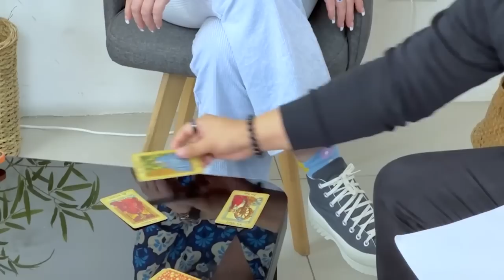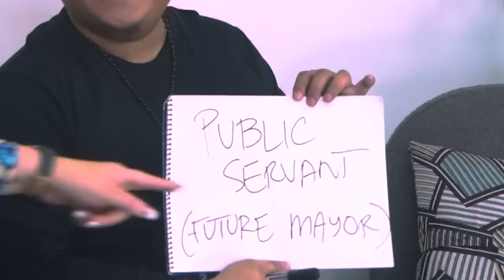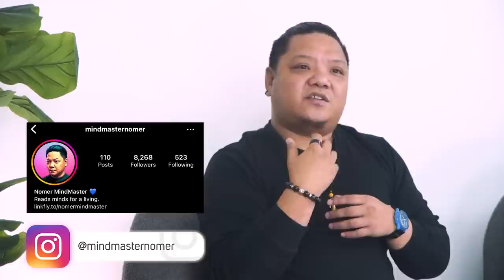NAKAKATAKOT NA HYPNOSIS ITO! - Aiko Melendez ft Master Nomer